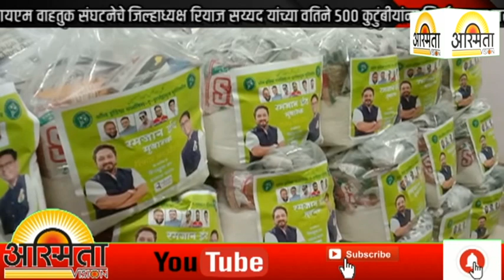सोलापूर 'MIM' अध्यक्ष फारूक शाब्दी यांचे मोठे विधान..